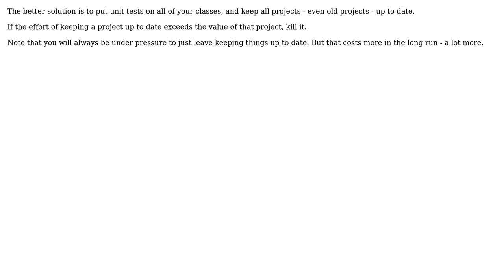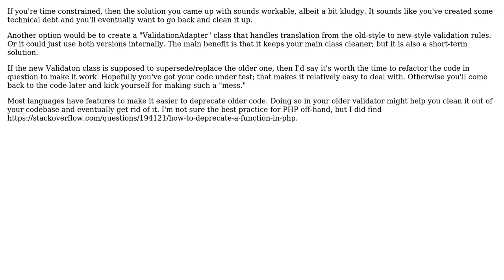Software Engineering: Using two versions of a class in the same code (3 Solutions!!)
Software Engineering: Using two versions of a class in the same code

With thanks & praise to God, and with thanks to the many people who have made this project possible! | Content (except music & images) licensed under CC BY-SA | Music | Images & others | With thanks to user Pablo user btilly user Allan user AlexSC and the Stack Exchange Network Trademarks are property of their respective owners. You are responsible for your own actions.